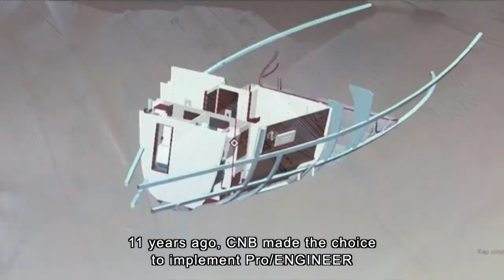Beneteau, enterprise-wide collaboration - PTC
Since 1987, CNB has been building sailing and motor yachts in aluminium and high tech composite from 60' to 200'.

 In this video, Wilfried Cadiou, CAD/PLM Manager at CNB, explains how the CAD software PTC Creo and the PLM software PTC Windchill facilitate collaboration within the company and enabled CNB to better organize and structure the company processes. In the second part of the video, François Delaroche, BENETEAU-JEANNEAU PLM Project Manager, explains the group's intention to expand the use of PTC's collaboration tools.